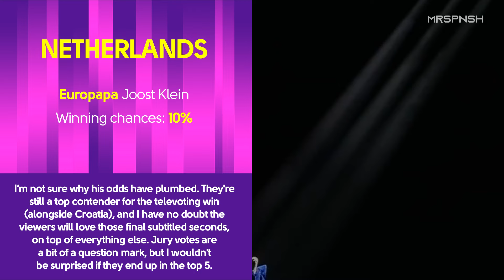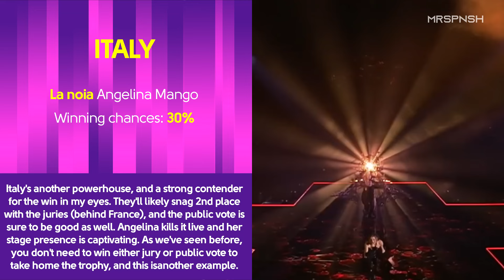Eurovision 2024 | 6 possible winners (personal opinion - after rehearsals)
This year is one of the most disputed of the last ones and in this video I show you the 6 entries that, according to my feelings, have the strongest chances of winning. Do you agree? Comment!

Confirmed Eurovision 2024 entries:

🇦🇱 Albania: Besa Kokëdhima - “TiTAN” (Festivali i Këngës 62)
🇦🇲 Armenia: LADANIVA - “Jako” (internal pick)
🇦🇺 Australia: Electric Fields - “One Milkali (One Blood” (internal pick)
🇦🇹 Austria: Kaleen - “We Will Rave” (internal pick)
🇦🇿 Azerbaijan: FAHREE feat. Ilkin Dovlatov - “Ozúnia Apar” (internal pick)
🇧🇪 Belgium: Mustii - “Before the Party’s Over”
🇭🇷 Croatia: Baby Lasagna - “Rim Tim Tagi Dim” (Dora)
🇨🇾 Cyprus: Silia Kapsis - “Liar” (internal pick)
🇨🇿 Czechia: Aiko - “Pedestal” (ESCZ)
🇩🇰 Denmark: SABA - “SAND” (Dansk Melody Grand Prix)
🇪🇪 Estonia: 5MIINUST x Puuluup - “(nendest) narkootikumidest ei tea me (küll) midag” (Eesti Laul)
🇫🇮 Finland: Windows95man - “No Rules!” (Uuden Musiikin Kilpailu)
🇫🇷 France: Slimane - “Mon Amour” (internal pick)
🇬🇪 Georgia: Nutsa Buzaladze - “Firefighter” (internal pick)
🇩🇪 Germany: Isaak - “Always On The Run” (Das Deutsche Finale)
🇬🇷 Greece: Marina Satti - “ZARI” (internal pick)
🇮🇸 Iceland: Hera Björk - “Scared of Heights” (Söngvakeppnin)
🇮🇪 Ireland: Bambie Thug - “Doomsday Blue” (Eurosong)
🇮🇹 Italy: Angelina Mango - “La noia” (Sanremo)
🇱🇻 Latvia: Dons - “Hollow” (Supernova)
🇱🇹 Lithuania: Sylvester Belt - “Luktelk” (Eurovizija.LT)
🇱🇺 Luxembourg: Tali - “Fighter” (Luxembourg Song Contest)
🇲🇹 Malta: Sarah Bonnici - “Loop” (MESC)
🇲🇩 Moldova: Natalia Barbu - “In The Middle” (Etapa Nationala)
🇳🇱 Netherlands: Joost Klein - “Europapa” (internal pick)
🇳🇴 Norway: Gate - “Ulveham” (Melodi Grand Prix)
🇵🇱 Poland: LUNA - “The Tower” (internal pick)
🇵🇹 Portugal: iolanda - “Grito” (Festival da Canção)
🇸🇲 San Marino: Megara - “11:11” (Una Voce per San Marino)
🇷🇸 Serbia: Teya Dora - “Ramonda” (Pesma za Evroviziju)
🇸🇮 Slovenia: Raiven - “Veronika” (internal pick)
🇪🇸 Spain: Nebulossa - “Zorra” (Benidorm Fest)
🇸🇪 Sweden: Marcus & Martinus - “Unforgettable” (Melodifestivalen)
🇨🇭 Switzerland: Nemo - “The Code” (internal pick)
🇺🇦 Ukraine: alyona alyona & Jerry Heil - “Teresa & Maria” (Vidbir)
🇬🇧 United Kingdom: Olly Alexander - “Dizzy”